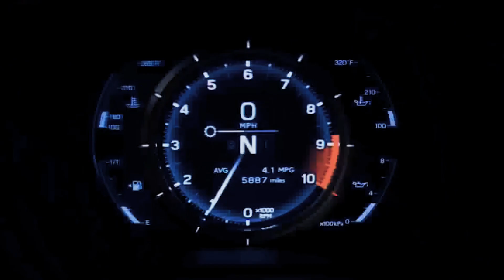Masuma Spark Plugs: High-Quality, Outstanding Performance and a Must-Have for Car Engine Maintenance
In this video, we introduce you to Masuma Spark Plugs, a high-quality and reliable brand that is essential for car engine maintenance. Masuma Spark Plugs are known for their outstanding performance, long lifespan, and ability to enhance engine power and fuel efficiency. Whether you're a professional mechanic or a car enthusiast, you'll appreciate the quality and durability of Masuma Spark Plugs. Join us as we explore the features and benefits of Masuma Spark Plugs and learn why they're a must-have for anyone who wants to keep their car running smoothly.